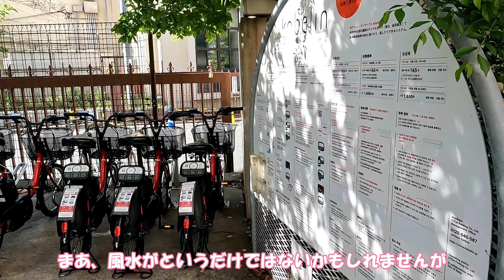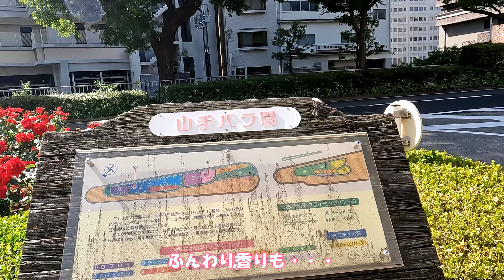【神戸を歩こう🐾もなのおさんぽ日記】(Sub) パールトリートから県庁あたりをプラッとお散歩、県庁近くにある小さなバラ園が満開でした！、HPやSNSの更新について、県民税って…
For languages other than Japanese, please turn on subtitles and use the automatic translation.
今回パールストリートのお店のアップデートとこんなところに？という場所に小さなバラ園があります。山手バラ園という名前がちゃんとついてて😆
たくさんの種類があって、見頃に行くとちょっといいかも。特に県民税払ってる人はぜひ楽しんでほしいですね。皆さんは県民緑税ってご存じでしたか？私は全然知りませんでした。復興支援などはなんとなくわかってましたが・・・知らない所で撮られてるんですね。でもせっかくなら住民が楽しめて、価値あるお金の使い方をしてもらえたら嬉しいですよね。